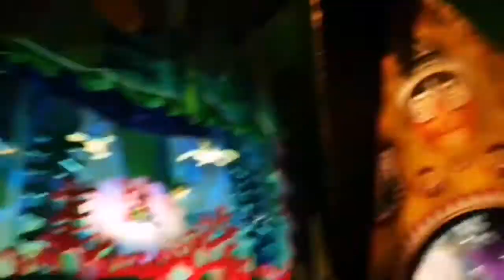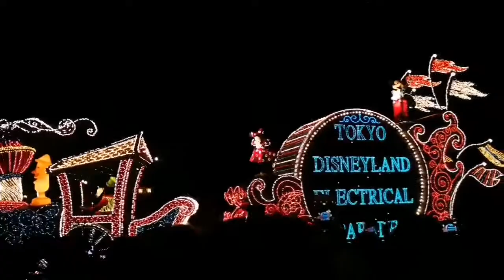One day at Tokyo Disneyland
It was a whole day fun and excitement at Tokyo disneyland. Sorry if I wasnt able to take video of my rides cos its a no no everytime we took the rides. Im so happy thay money can't buy the memories I had. I dont know if this is the first and last I wilp experience and enjoy the world of Disneyland.